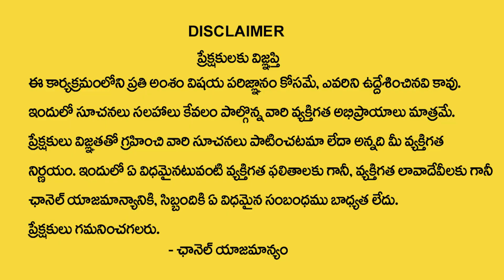వృచ్చిక రాశి 2024 | Vruschika Rasi 2024 | VruschikaRasi Phalalu 2024-25| Mantha Suryanarayana Sharma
వృచ్చిక రాశి 2024 | Vruschika Rasi 2024 | VruschikaRasi Phalalu 2024-25| Mantha Suryanarayana Sharma | @SumanTVBhakthiLife